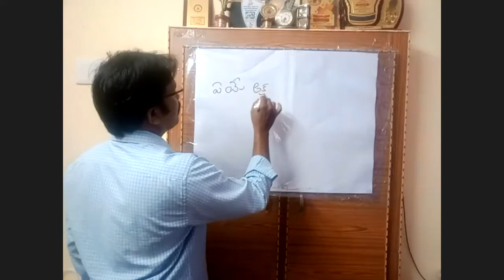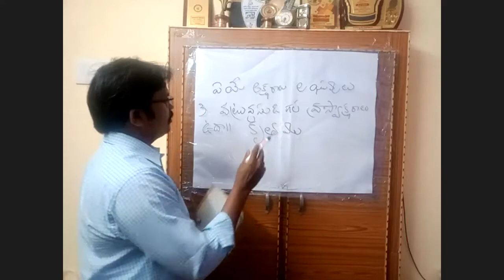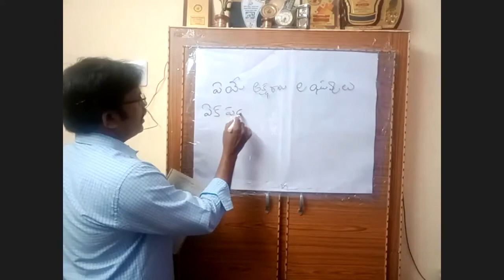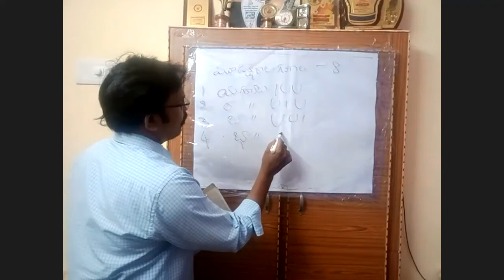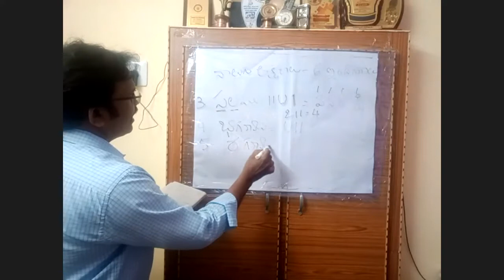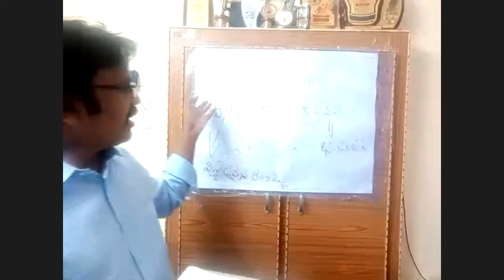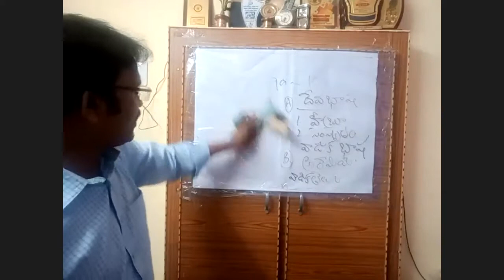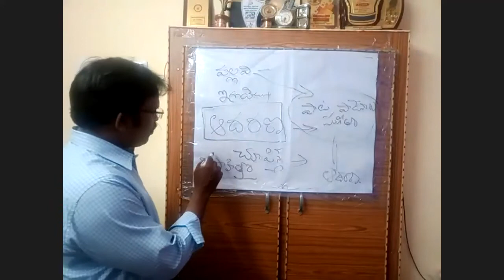#4 Dr. ENDLURI PRABHAKAR TELUGU CLASS ON 12 11 2020 LYRIC WRITING WORKSHOP